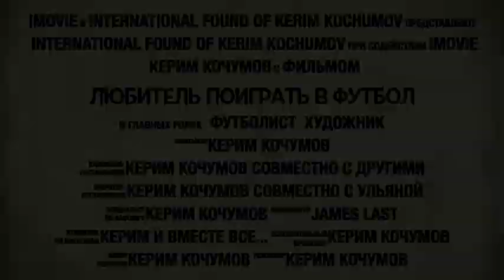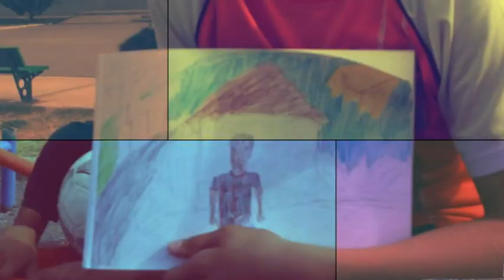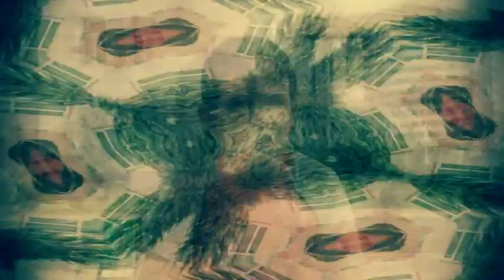Fan of playing football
For the first time in my life I was lucky enough to photograph sports. Football is a great game, only narrowly focused. The interest will be yours. Good luck!